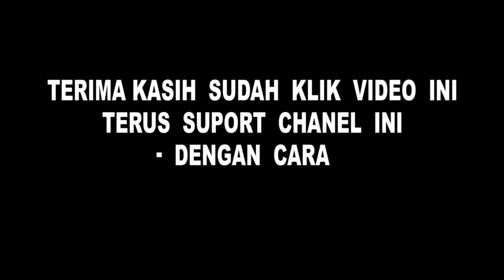Menyusuri Keindahan Jalan di Gunungkidul, Playen Gading sampai Desa Banaran Playen